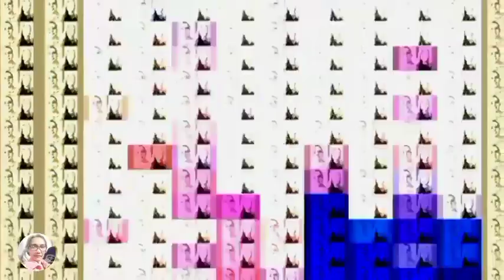EVERY MINUTE ALONE (by Whomadewho) sang by Anton👑Anne